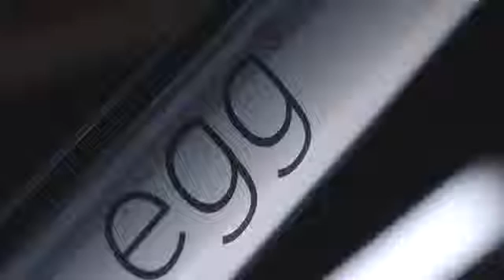BabyStyle Egg - wózek spacerowy - prezentacja